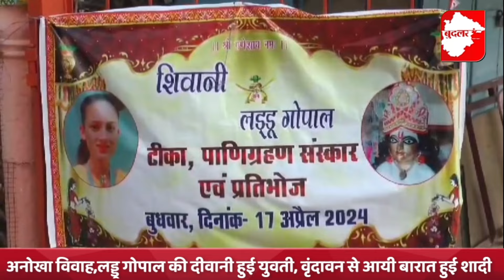रामनवमी पर लड्डू गोपाल से शिवानी ने रचाई शादी, Vrindavan से धूमधाम से निकली बारात, Gwalior में विवाह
रामनवमी पर लड्डू गोपाल से शिवानी ने रचाई शादी, वृंदावन से धूमधाम से निकली बारात, ग्वालियर में विवाह